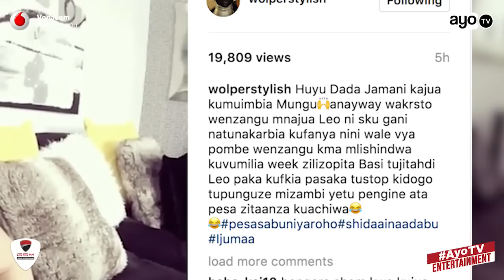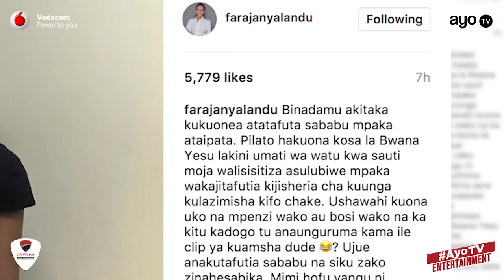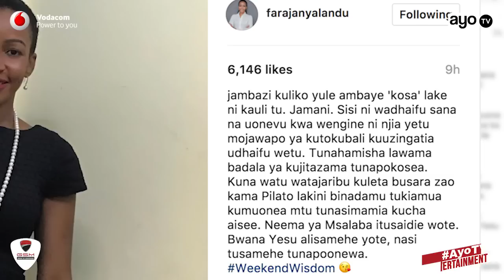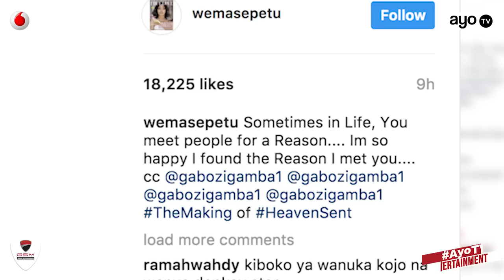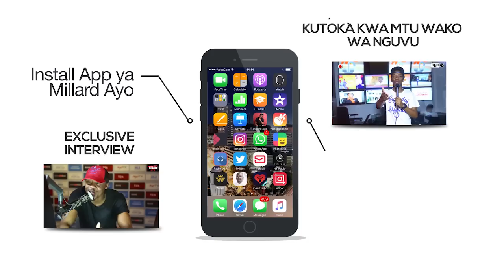Ilipofikia Movie ya Wema Sepetu na Van Vicker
Ni kawaida yangu kukusogezea matukio yaliyojiri kwenye mitandao ya kijamii ya mastaa wa Bongo. Hapa nina story ya Wema sepetu kuhusu ujio wa movie yake mpya pamoja na post za mastaa wengine kama Diamond Platnumz,  Feza Kessy na wengine.